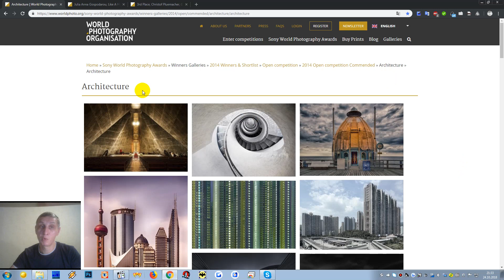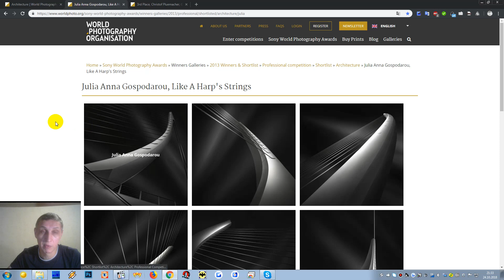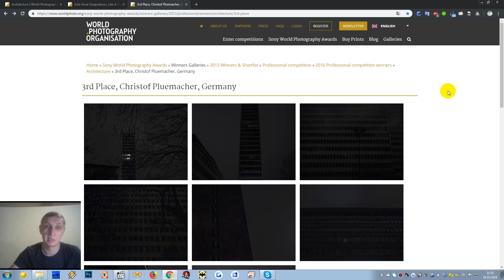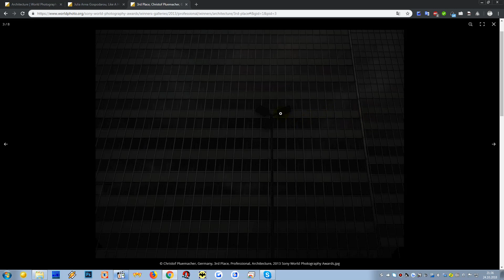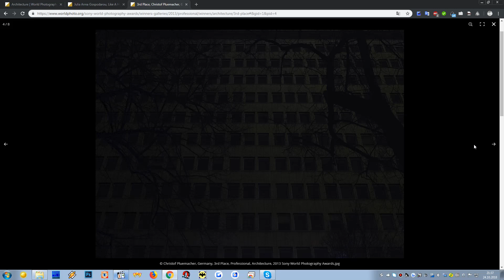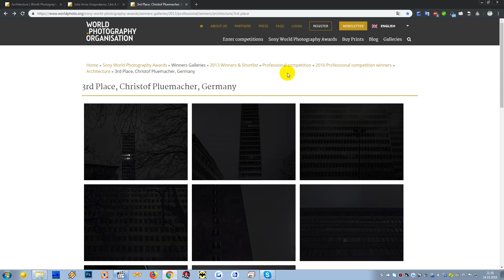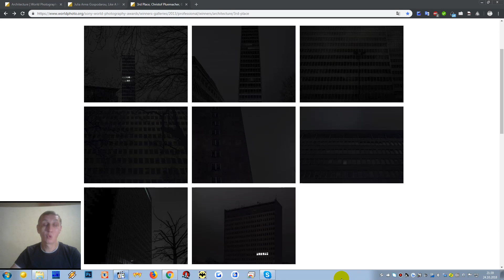Юрий Притиск. Серия Urban Darkness - Christof Pluemacher. Минимализм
| СПЕЦИАЛЬНЫЕ ТРЕНИНГИ ПО ФОТОГРАФИИ | ПОРТФОЛИО-РЕВЮ | ФОТОМАСТЕРСКАЯ | МАСТЕР-КЛАССЫ | ФОТОИНТЕНСИВ | ФОТОКУРС | персональное обучение ОНЛАЙН | ОСОБЫЕ ТЕХНИКИ СЪЁМКИ

Кристоф Плюмахер, Минимализм, город, темнота, тьма,